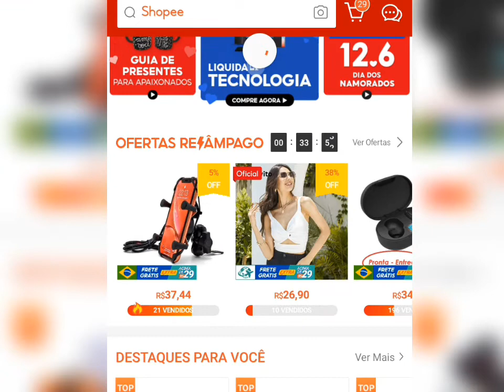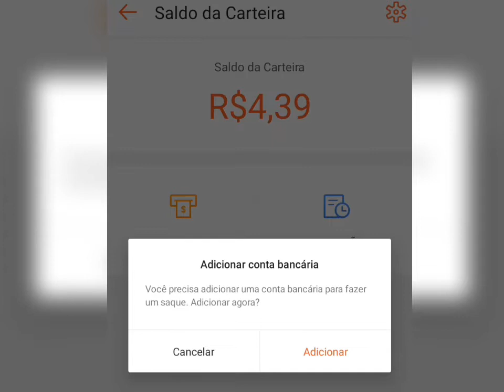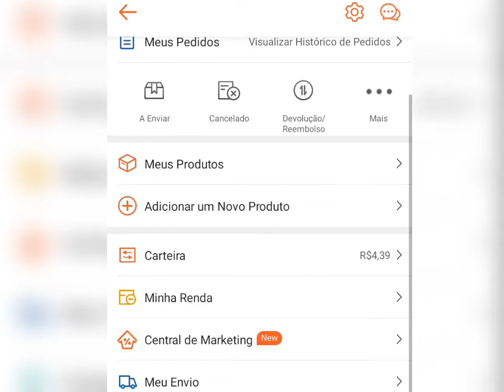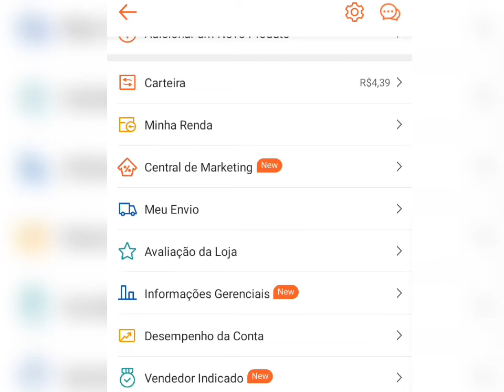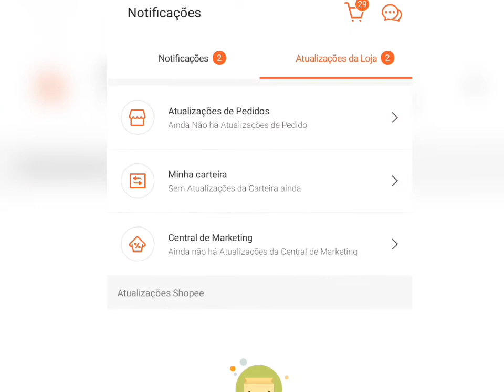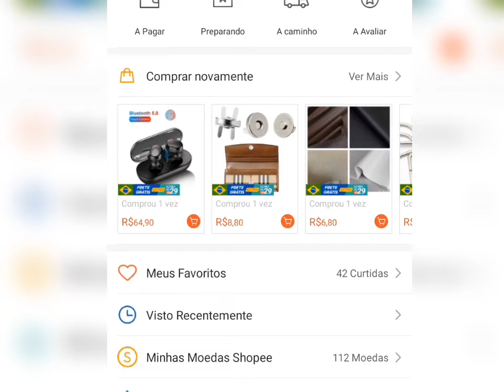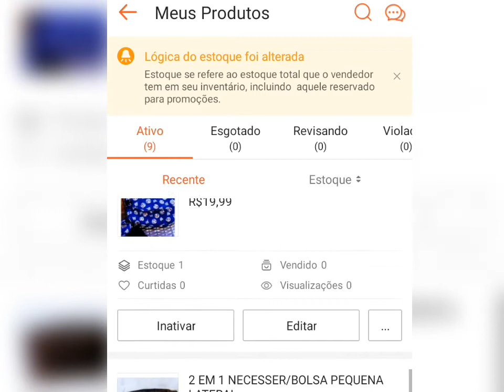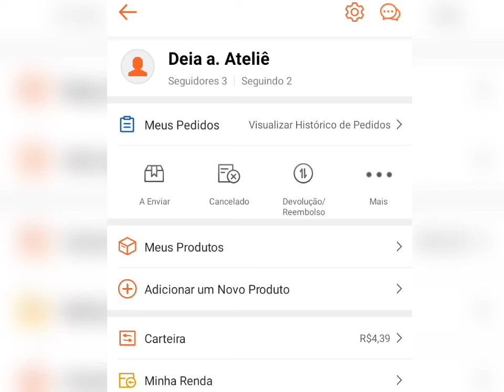minha primeira venda na shopee, parte 2 . errei o envio...